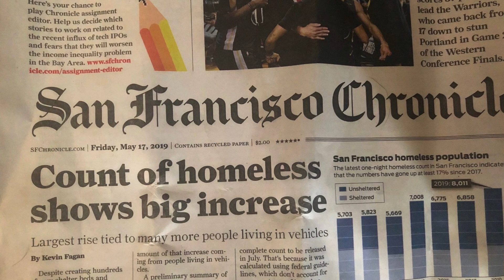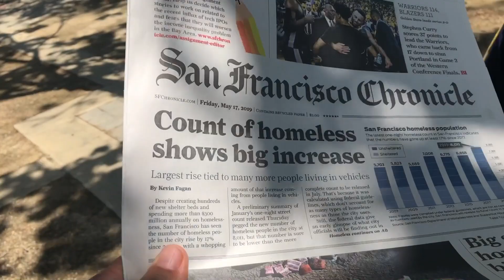Greg and Marie: A tale of homelessness in Oakland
The backstory of why Marie and Greg came to be homeless in Oakland